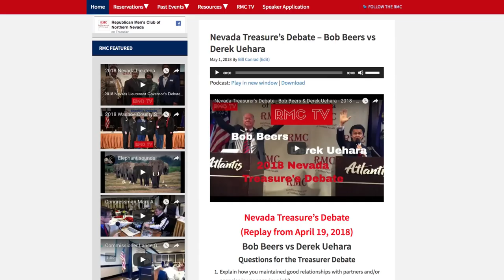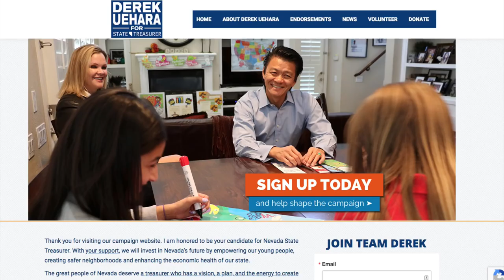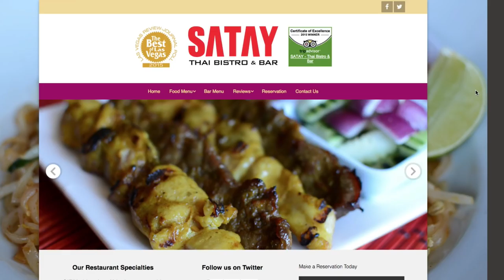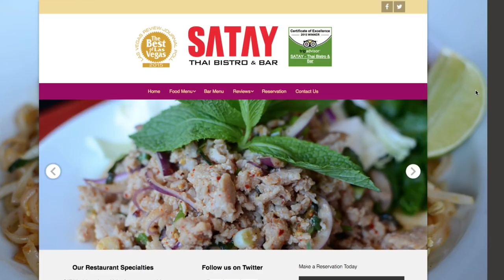286 Derek Uehara for Nevada State Treasure 2018 - RMC Meet The Voter Interview with Bill Conrad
In this Timeline of Success episode we Derik Uehara. The interview took place at the Atlantis Hotel and Casino following the RMC Treasure's debate.

Derek was born in Honolulu and raised in Kaneohe, Hawaii with three siblings.  His father was a finance manager and his mother was a personal banker.  After graduating from Castle High School, he joined the U.S. Army Reserve.

He earned a Bachelor’s degree from the University of Washington and a Master of Business Administration degree from the Peter F. Drucker & Masatoshi Ito Graduate School of Management at Claremont Graduate University. He holds the Certified Financial Planner designation (CFP®) from the Certified Financial Planner Board of Standards, Inc. to learn more about Derek, go